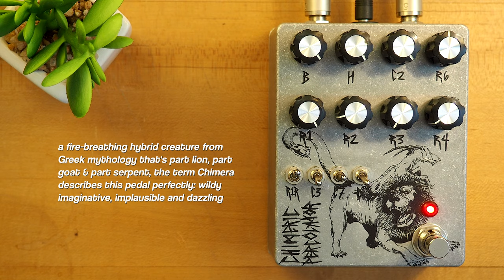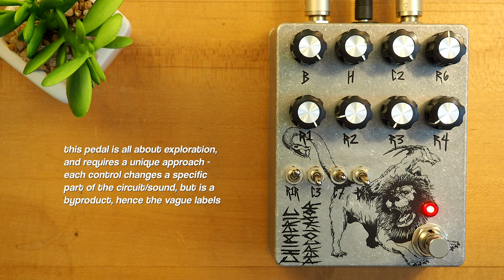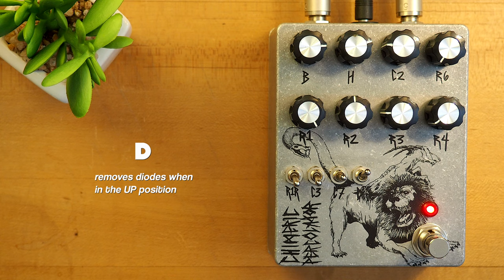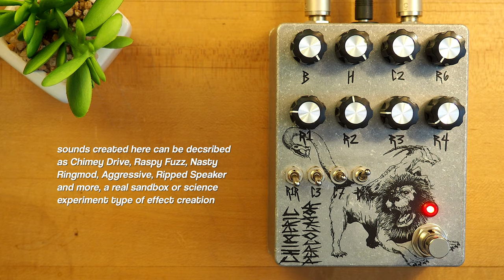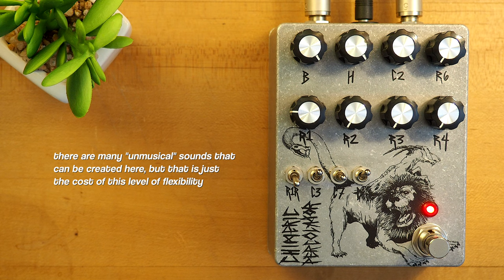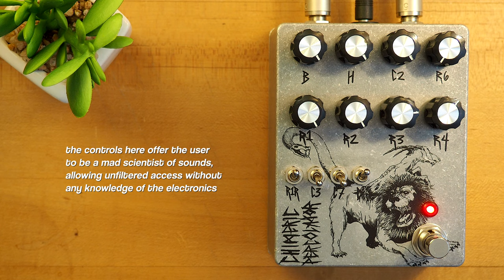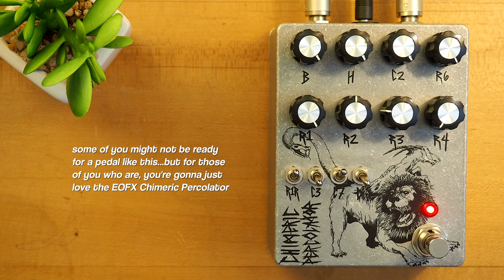Emerald Ox FX Chimeric Percolator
Today we bring you an in-depth look at the loud, experimental Chimeric Percolator from Emerald Ox FX!!

"Once upon a time there was a pedal said to perfectly Percolate the Harmonics of anything one might play through it. But what is this?! Although identical, the individual units could wildly fluctuate from one another! The Albinis of the world have since developed a fondness for particular variations, but what if you had every version smashed together in a single box?

The Chimeric Percolator is exactly that versatile abomination. There is a knob or switch anywhere possible providing both of the most famous sound profiles as well as anywhere in between, and many extremes far beyond!

This pedal is about exploration and requires a unique approach. Think of it like this, each control changes a specific part of the circuit and the sound is but a byproduct, hence the vague labels. There are many settings that yield "unmusical" sounds, but that's the cost of this level of flexibility. It is a mad science experiment that allows you unfettered access without any knowledge of electronics. The knobs are extremely interactive but supremely rewarding. This beast fights back but don't be afraid. Dive in, take your time, and check out some recommended settings as a starting point."